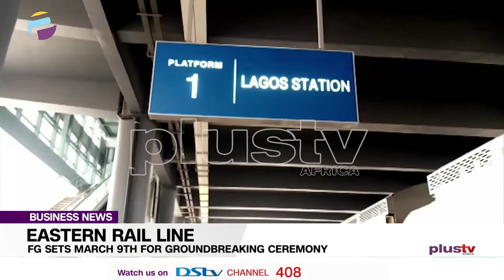Eastern Rail Line: FG Sets March 9th For Ground-breaking Ceremony | BUSINESS NEWS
All is now set for the groundbreaking ceremony of the Port Harcourt Maiduguri rail line
The Line which is popularly called the Eastern railway network is expected to serve residents of Nigeria's eastern region
The Minister of Transportation Rotimi Amaechi says the event which will serve as the commencement of the front-end engineering design has already been slated for March the ninth.